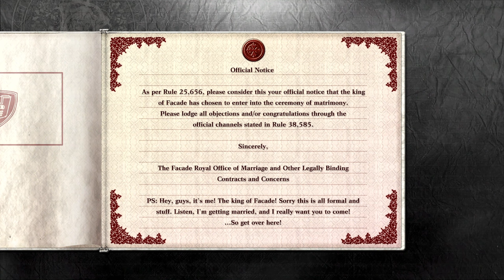AN EYE FOR AN EYE! | NieR Replicant | Part 21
Happiness is against the rules, even for the wolves.

The upgraded prequel of NieR:Automata. A kind young man sets out with Grimoire Weiss, a strange talking book, to search for the "Sealed verses" in order to save his sister Yonah, who fell terminally ill to the Black Scrawl.

00:00 Intro
00:17 Seafront
01:05 Village
04:12 Facade
21:34 Desert
29:07 Village
33:09 Lost Shrine
38:15 Outro

Thank you to our Patrons!: ybKitten, Cine Mama